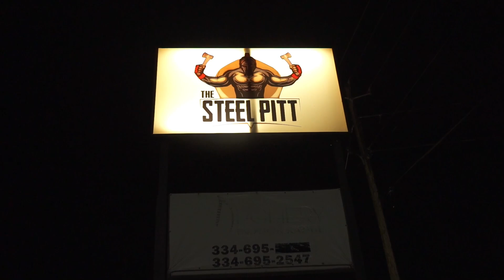Mama I’m BAD MANNN ‼️‼️‼️‼️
WE WENT UP IN Eufaula Al🔥🔥🔥